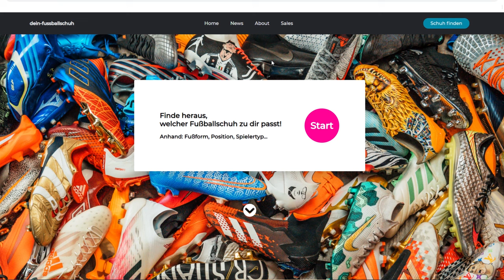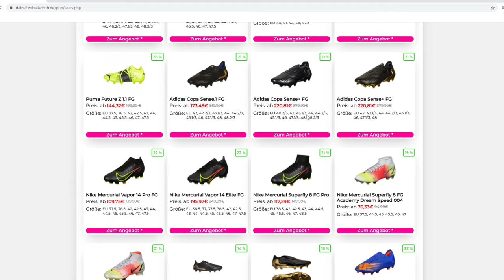Was tun wenn der Fußballschuh NICHT passt?!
Was kann man tun wenn der Fußballschuh nicht passt?! Egal ob der Fußballschuh zu groß oder zu klein ist, man ärgert sich sehr darüber... Im heutigen Fußballschuh Video wollen wir klären, was man unternehmen kann, wenn der Fußballschuh zu klein oder auch zu groß ist. Wie kann man den Fußballschuh größer machen? Wie kann man das Rutschen im Schuh verhindern, wenn er zu groß ist? Genau das klären wir in der ersten Folge des neuen Formats "Frag Raunaldo", bei dem ich eure Fragen zum Thema Fußballschuhen beantworte!

*Werbung
Finde heraus welcher Fußballschuh zu dir passt: